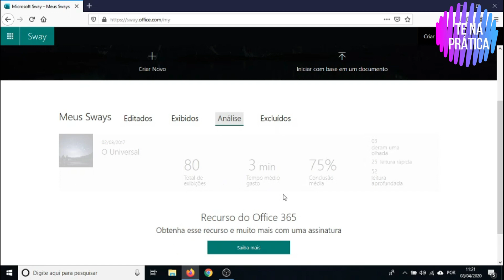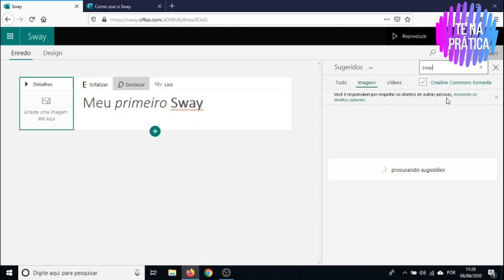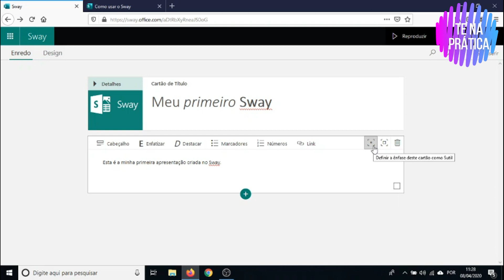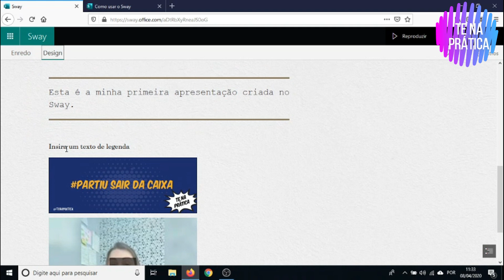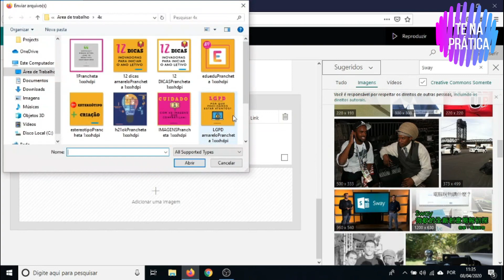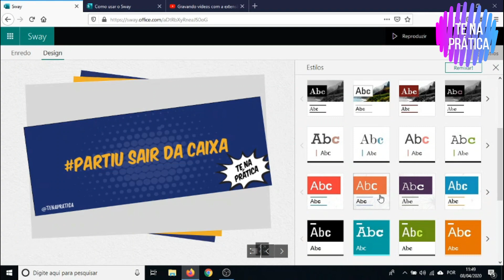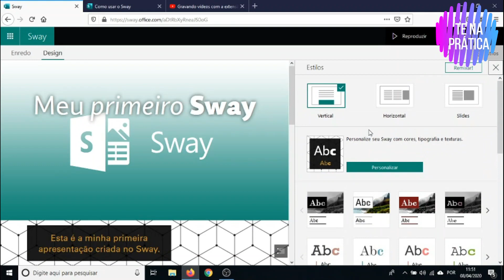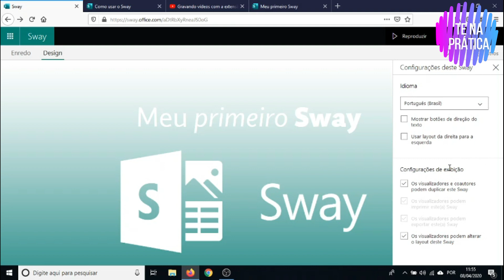Criando apresentações com Microsoft Sway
Grupão TE na Prática no Telegram

Microsoft Sway é um aplicativo do Microsoft Office que permite criar apresentações on-line de forma interativa.
Permite também trabalho colaborativo e o que mais sua criatividade permitir.